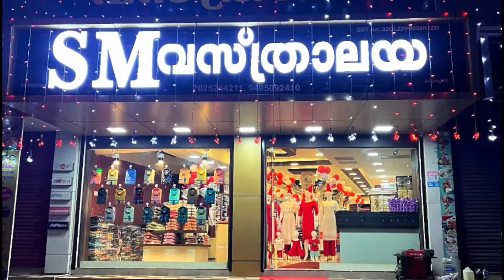Sung By Jojo Nidhiry❤️❤❤️ 2021 malayalam Christmas carol song